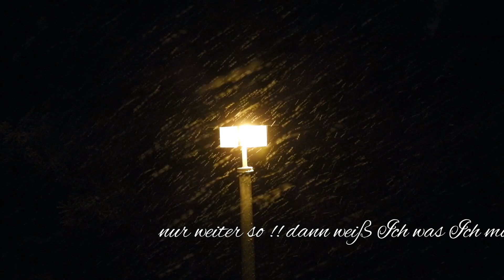Winter in Grünau 2021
nach Jaaaaaaaaaahren mal wieder Winter im Berliner Flachland meine Gelegenheit endlich mal zu Winterfotos zu kommen